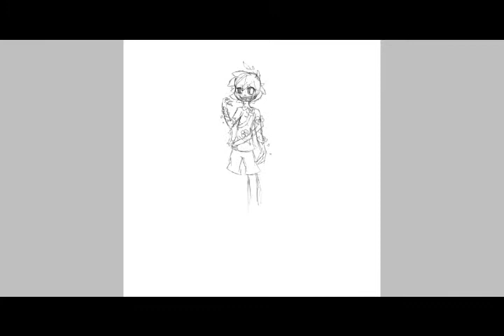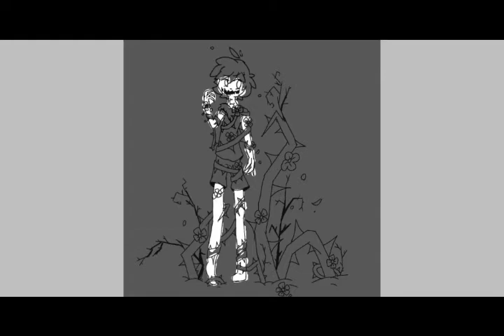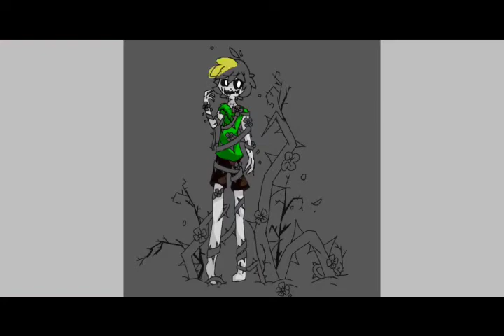Flowey the flower (Human ver.)